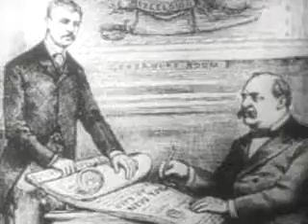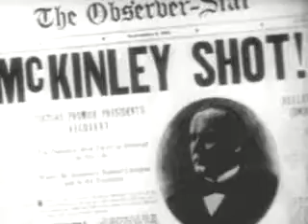A Brief Biography of Theodore Roosevelt